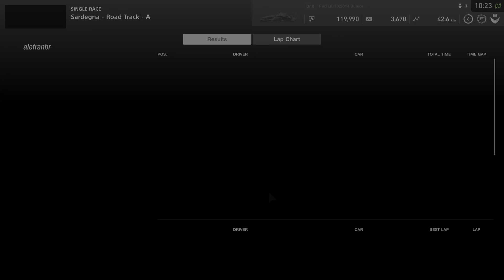ALFA ROMERO 4C '14 N200 - SARDEGNA - ROAD TRACK - A - Gran Turismo Sport - PS5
Gran Turismo Sport no commentary gameplay and replay